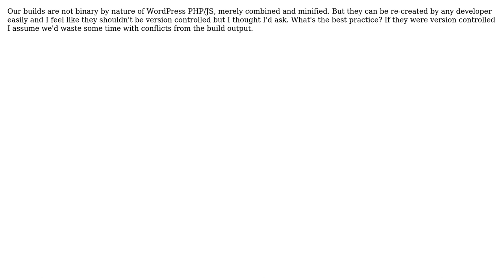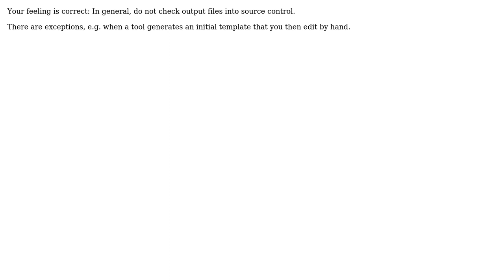Software Engineering: Sould I .gitignore build output for a WordPress plugin?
With thanks & praise to God, and with thanks to the many people who have made this project possible! You are responsible for your own actions.